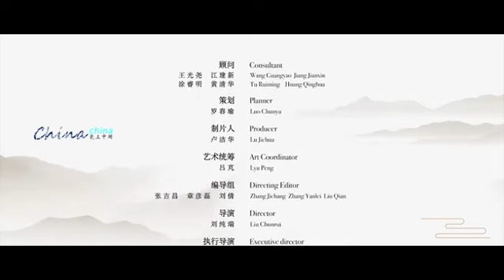丨China china丨 She comes from St.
丨China china丨 She comes from St. Petersburg, Russia . She was deeply attracted by Jingdezhen . She said she was Chinese in her previous life.